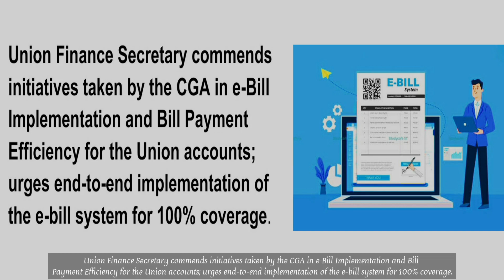48th Civil Accounts Day | Video Clip | CMLA